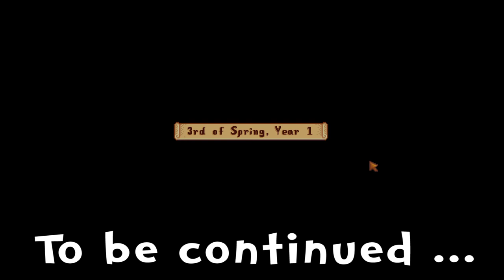Stardew Valley E02 "The Art of Fishing!" (Gameplay Playthrough 1080p)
Let's play Stardew Valley! In this episode, Punchwood receives a bamboo fishing pole from Willy the fish shop owner to uphold the Art o' Fishing! ◄